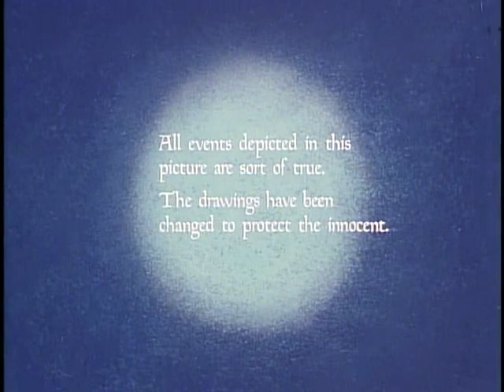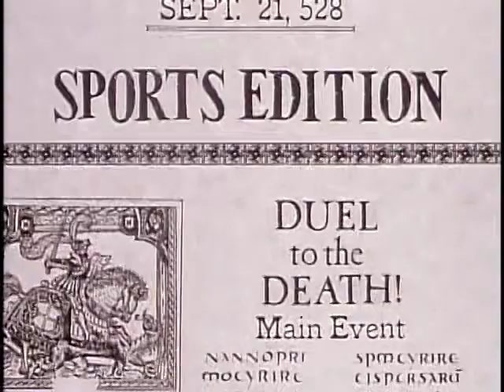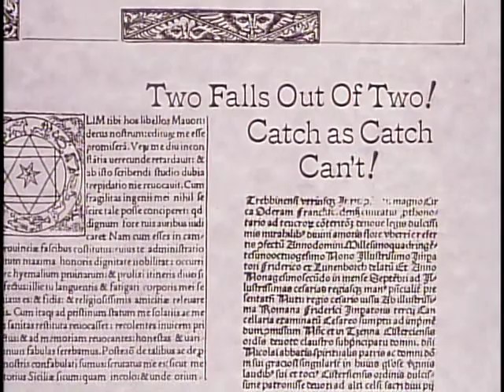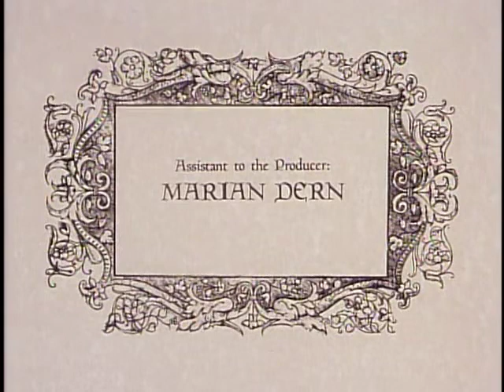Bugs Bunny in King Arthur’s Court